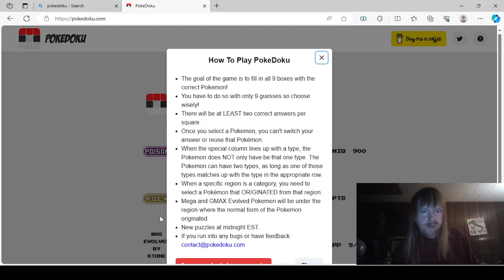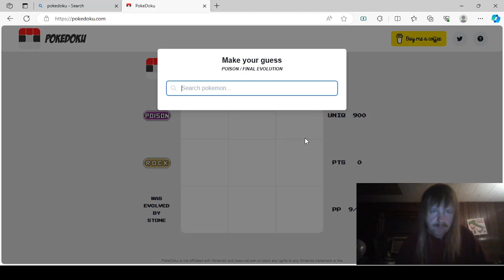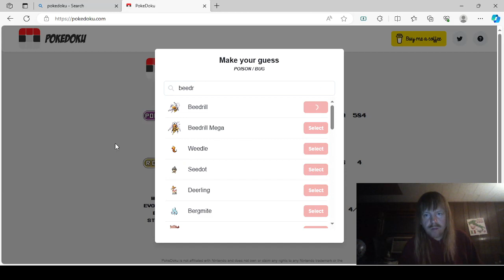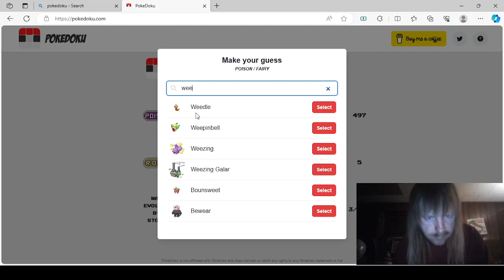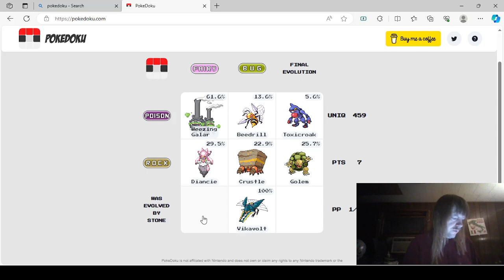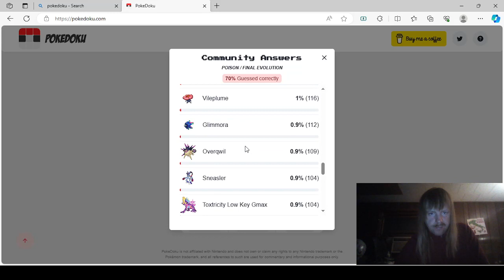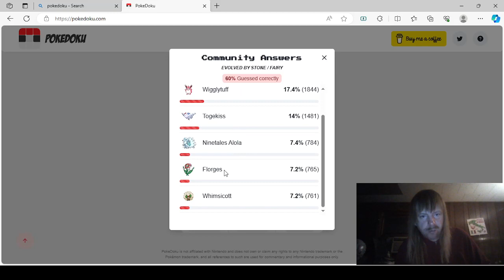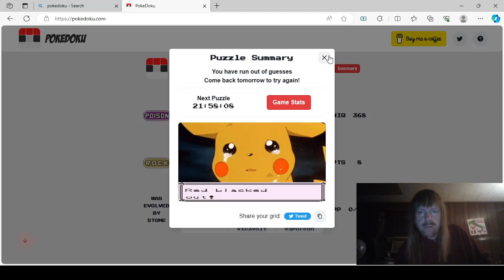Pokedoku Part 21!!!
Daily Pokedoku Puzzle for October 31, 2023!!!